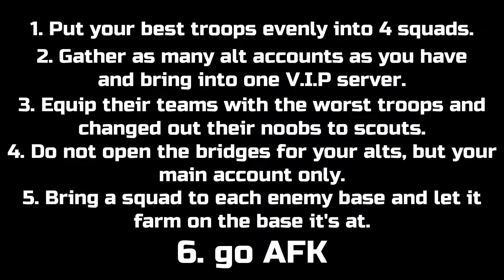*BEST* KILL METHOD FOR LEADERBOARD + REACHING $100B IN NOOB ARMY TYCOON! (Roblox)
I Record My Videos Using... Nvidia Shadowplay
I Edit My Videos Using... Wondershare Filmora X
I Make My Thumbnails Using... Adobe Photoshop